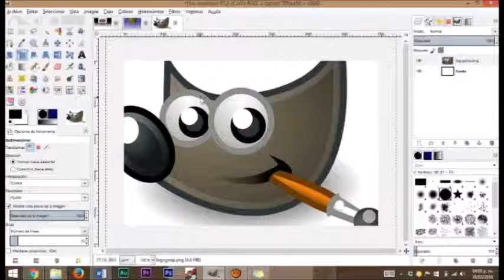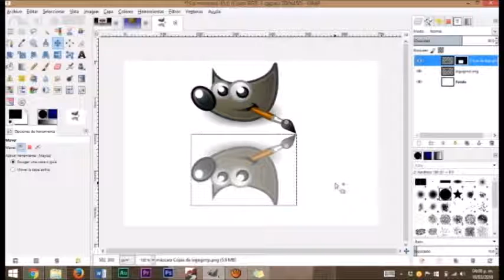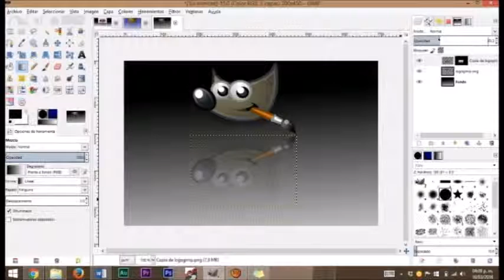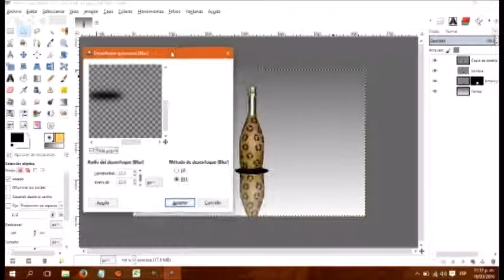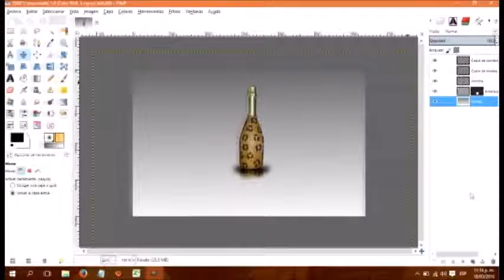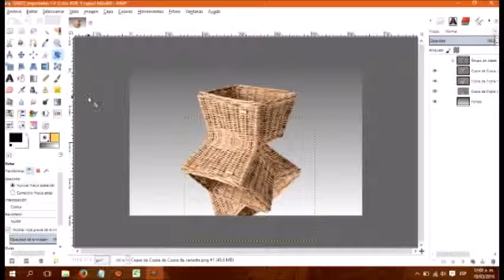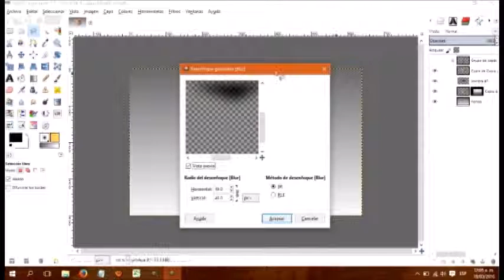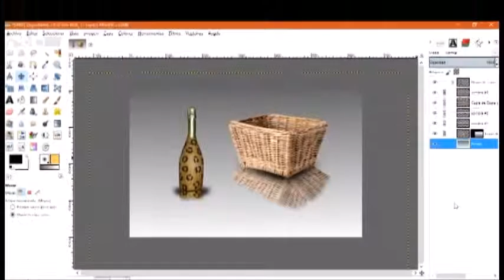Reflejos Avanzados (David, Alejandro)